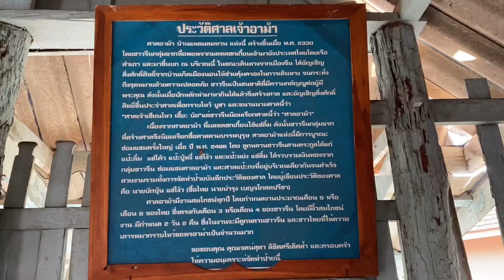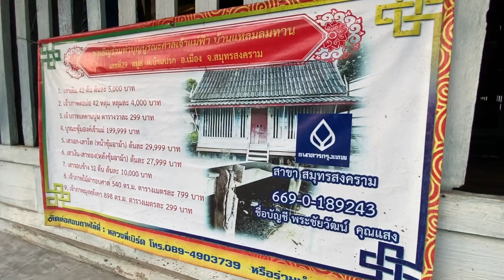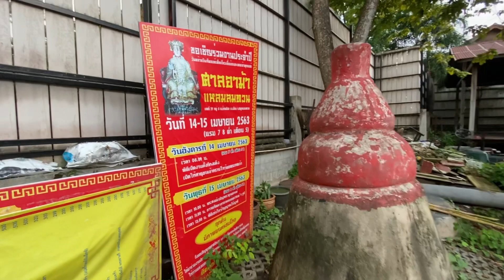ผวาพาเฮง : EP05 ศาลอาม้า บ้านปรก อัมพวา l Toffy Jully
ติดตามการไลฟ์สดรายการ "ผวาศาตร์" ได้บนเพจ Facebook
คลิ๊กเลย : shorturl.at/noDFO